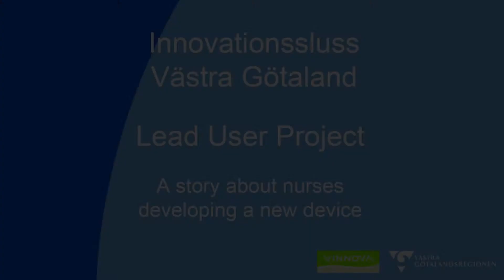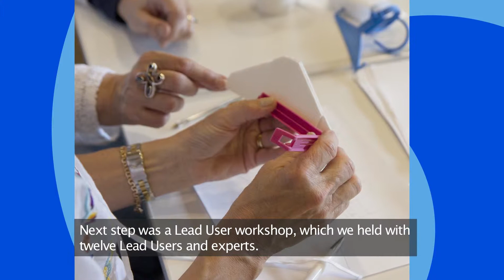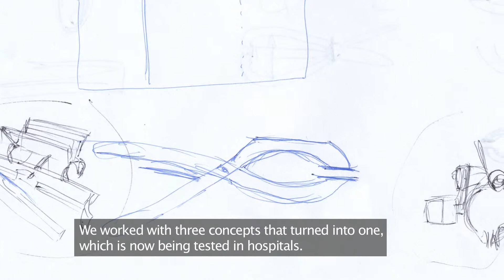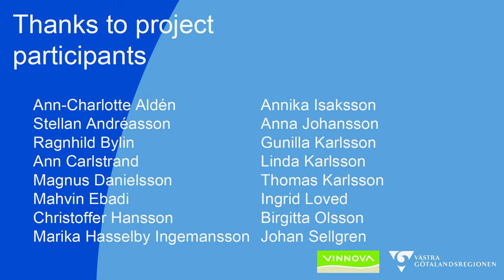Lead User Project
See this video which shows how caregivers in hospitals are innovating on new devices to improve their working day and to help patients.

Produced by: UsersInnovate
Production company: Film Boost
Cinematography: Nokokure Zaire
Editor: Andrea Lamela